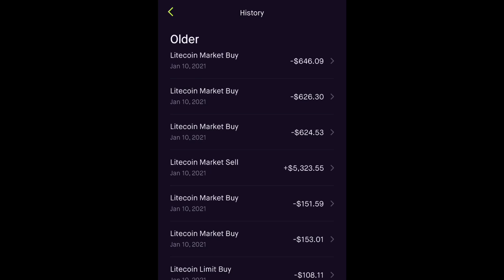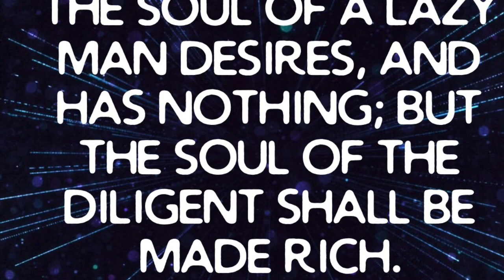This Crypto Currency May Be The Next To Go Up 500% 💰💰💰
Lite coin trading on Robinhood Bittrex Coinbase bitcoin ethereum